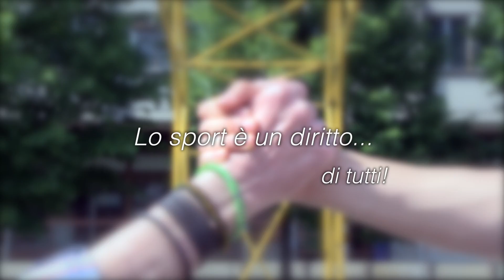Audiovisivo e Multimediale - Lo sport è un diritto di tutti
Spot - sez. Audiovisivo e Multimediale - Liceo Artistico Bruno Munari Vittorio Veneto